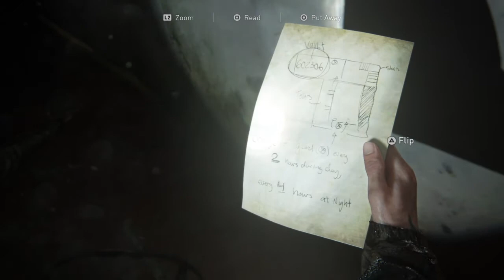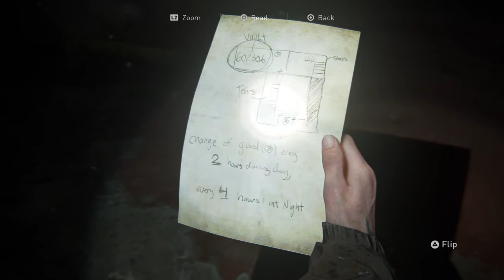The Last of Us™ Part II_20200620033109